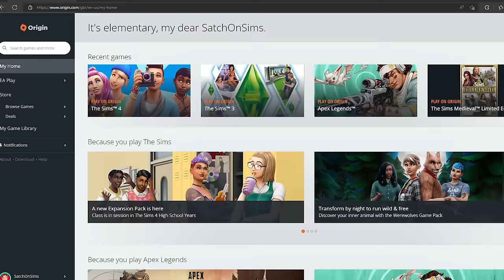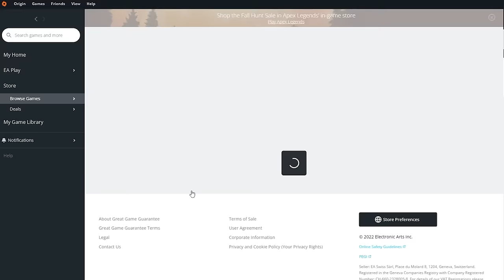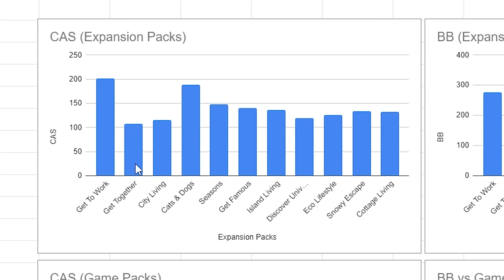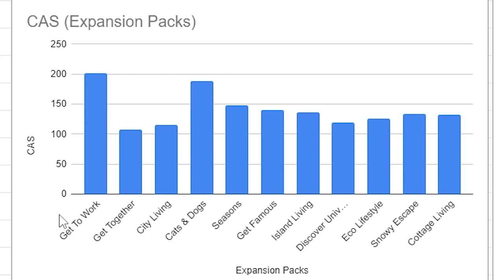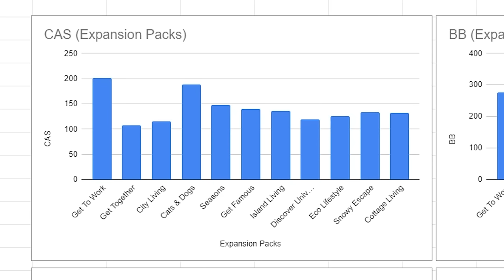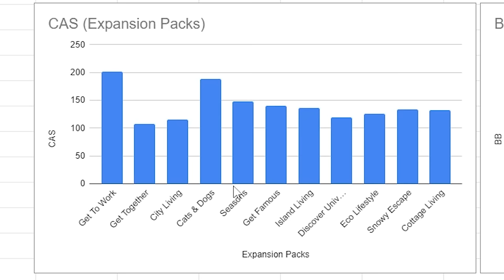Which Packs Should I Buy For The Sims 4? (Ultimate Guide With Timestamps)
These Are The Best Packs For The Sims 4 In 2022! This is my list of what Sims 4 packs are worth buying.

I have reviewed every Sims 4 pack to help you know which ones you should get. There are many kinds of packs for The Sims 4. Sometimes it's difficult to know which expansion packs you should get! I ranked every Sims 4 pack in 2022 so you know which ones to get!

This list of the best Sims 4 packs took me a while so I'd really appreciate a like if you found it useful :)

TIMESTAMPS:
00:00 Important Info
01:26 Pack System Explained
02:50 Get To Work
04:35 Get Together
05:54 City Living
07:26 Cats & Dogs
08:29 Seasons
10:25 Get Famous
12:42 Island Living
14:35 Discover University
16:45 Eco Lifestyle
18:27 Snowy Escape
20:06 Cottage Living
21:39 High School Years
23:59 Outdoor Retreat
25:03 Spa Day
26:13 Dine Out
28:24 Vampires
29:45 Parenthood
31:53 Jungle Adventure
33:24 StrangerVille
35:13 Realm Of Magic
36:55 Star Wars
39:12 Dream Home Decorator
41:20 My Wedding Stories
44:22 Werewolves
46:35 Luxury Party
47:05 Perfect Patio
47:34 Cool Kitchen
47:47 Spooky
48:37 Movie Hangout
49:12 Romantic Garden
46:27 Backyard
49:57 Kids Room
50:17 Vintage Glamour
50:57 Bowling Night
51:13 Fitness
51:36 Toddler
52:04 Laundry Day
52:30 My First Pet
53:44 Moschino
54:40 Tiny Living
55:41 Nifty Knitting
56:25 Paranormal
57:23 Kits
58:22 Mods
59:35 Tier List